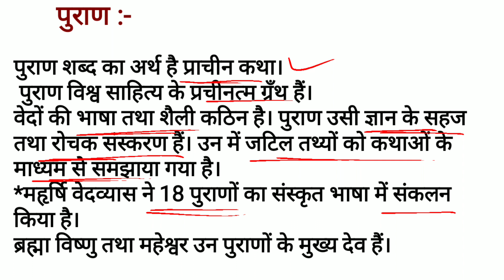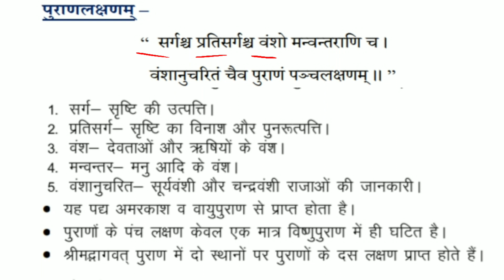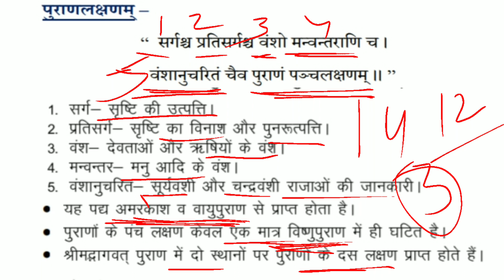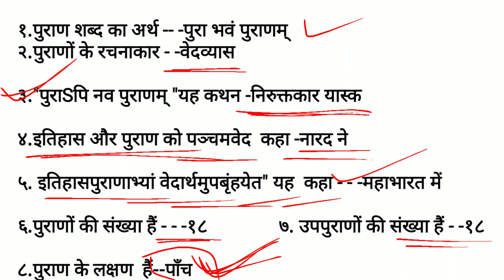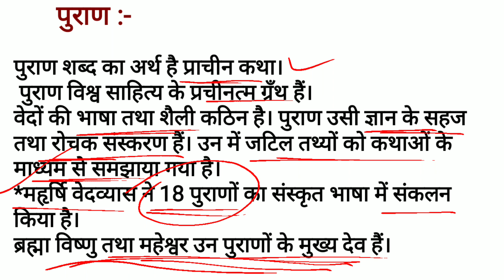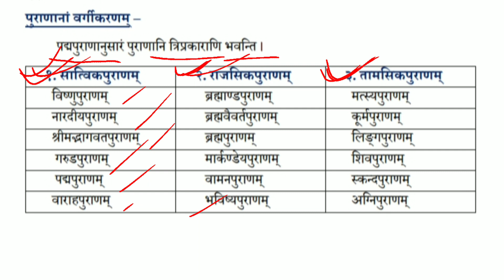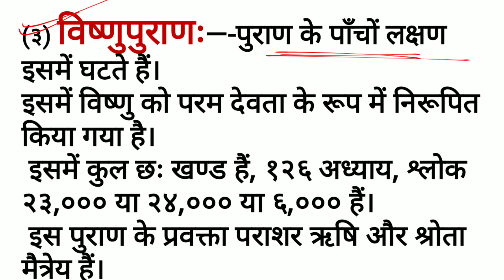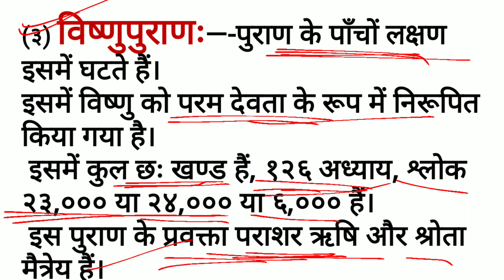महापुराण परिचय - PART-01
रट लो यहां से परीक्षा में हर बार प्रश्न आते हैं -
पुराण

*पुराण शब्द का अर्थ है प्राचीन कथा।
 पुराण विश्व साहित्य के प्रचीनत्म ग्रँथ हैं।
वेदों की भाषा तथा शैली कठिन है। पुराण उसी ज्ञान के सहज तथा रोचक संस्करण हैं। उन में जटिल तथ्यों को कथाओं के माध्यम से समझाया गया है।
*महृर्षि वेदव्यास ने 18 पुराणों का संस्कृत भाषा में संकलन किया है।
ब्रह्मा विष्णु तथा महेश्वर उन पुराणों के मुख्य देव हैं।
shastri
त्रिमूर्ति के प्रत्येक भगवान स्वरूप को छः पुराण समर्पित किये गये हैं।
इन 18 पुराणों के अतिरिक्त 18 उप-पुराण भी हैं किन्तु विषय को सीमित रखने के लिये केवल मुख्य पुराणों का संक्षिप्त परिचय ही दिया गया है।
mahapuran
brahm puran
 padm puran
vishnu puran
ugc net 73code
ugc net 25 code
shastri commission
hp shastri tet